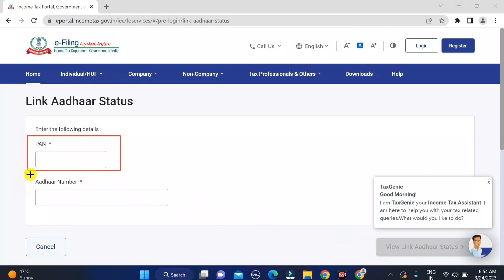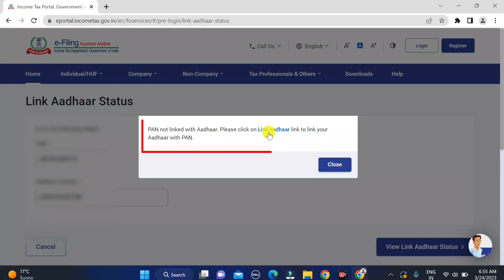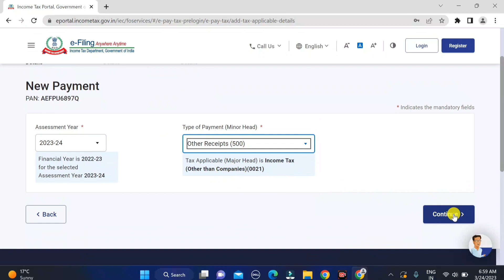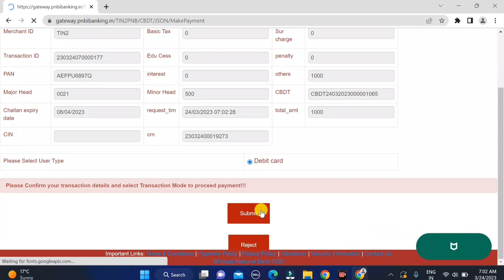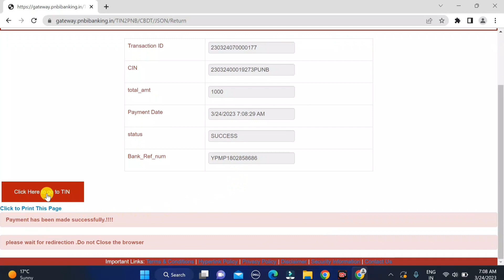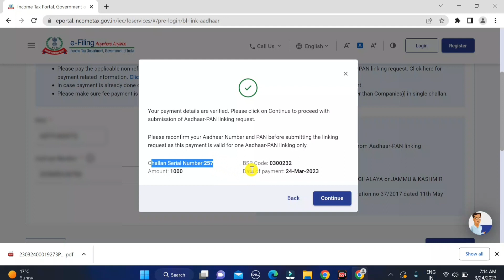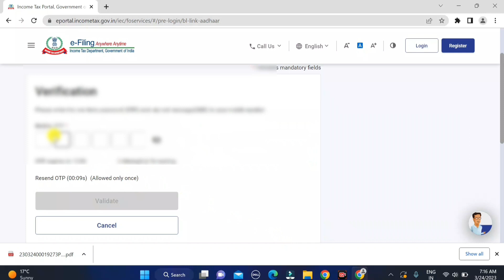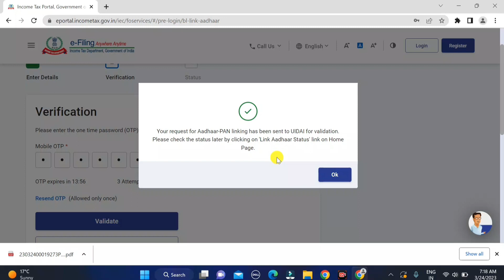PAN Aadhaar Link Online 30 June 2023 Update|| How to Link Aadhaar with Pan Card Online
How To Link Pan Card To Aadhar Card | Pan Card Aadhar Card Link | Aadhar Pan Link Kaise Kare 2023

Namaskar doston mai hu aapka sharad aur aaj ki is new video me mai aap sabhi logon ko batane wala hu ki how to link pan card to aadhar card.

Keywords-:

pan aadhar link payment receipt download
pan aadhar link free me kaise kare Dr
pan aadhar link online free
pan card ko aadhar card se link kaise kare free me
pan card ko aadhar card se kaise jode
pan card ko aadhar card se kaise link kare free me 2023
aadhar pan link kaise kare check kare
aadhar pan link kaise kare free me